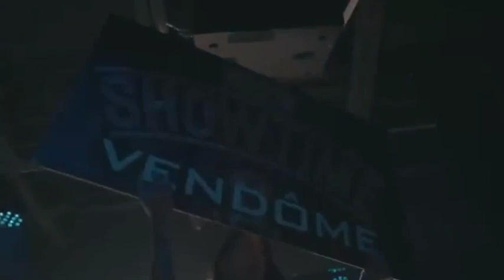50 cent 🔥VENDOME🔥 MIAMI, FL lecheminduroi🍾 bransoncognac🥃 bransonboyz lifestyle June 14, 2021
50 cent  June 14th, 2021

VENDOME Dance & Night Club
743 Washington Ave